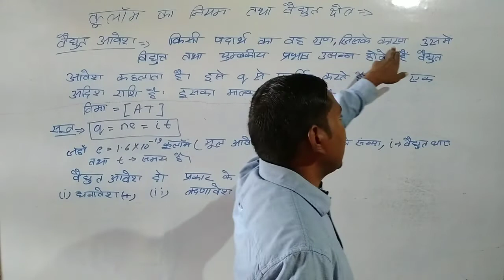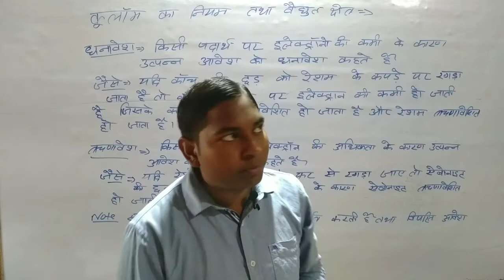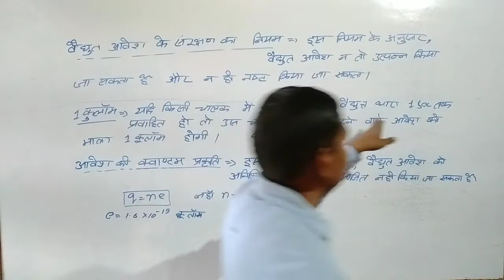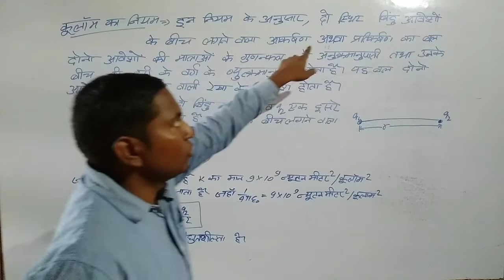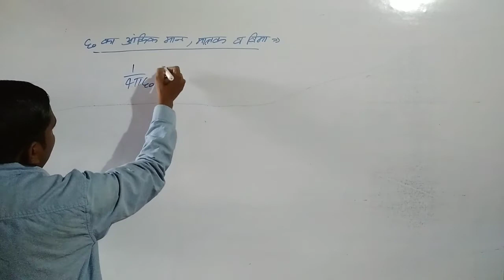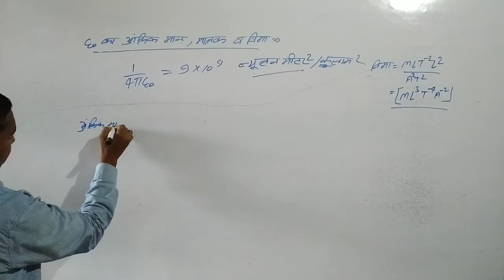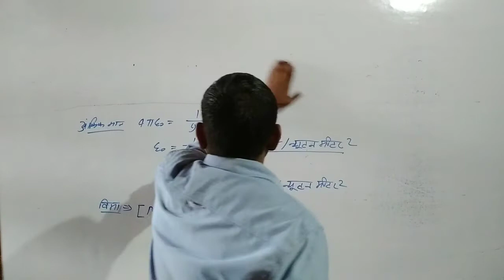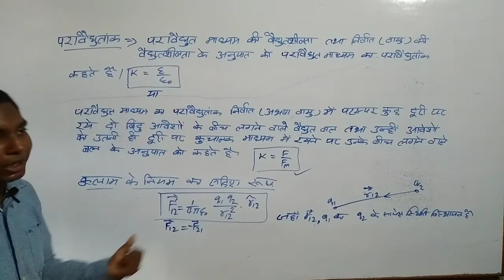class 12th physics chapter 1 वैद्युत आवेश, coulomb's law,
sankalp acedamy gahmar